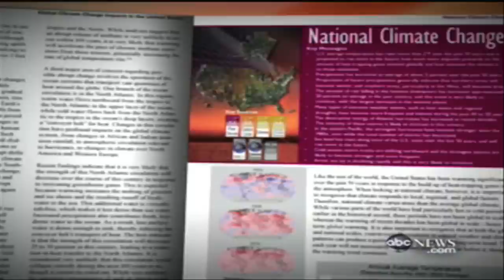Is Global Warming Causing Snow Storms?